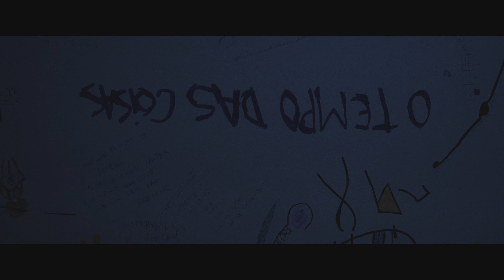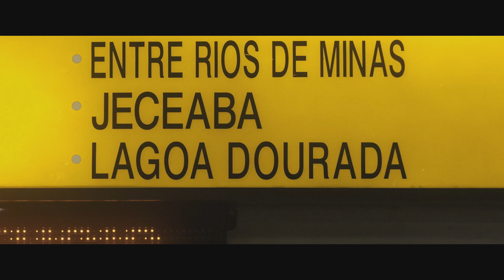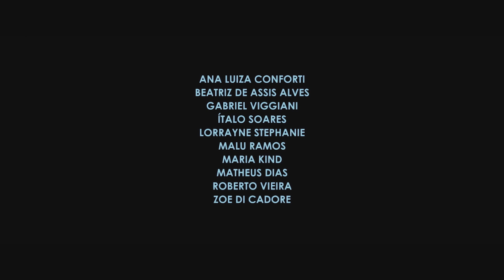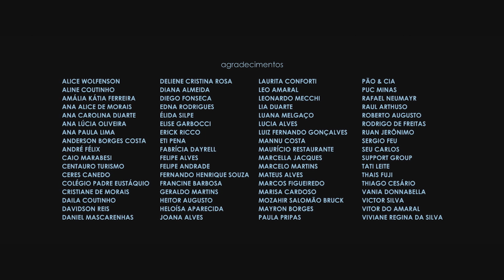NADA (Nothing, 2017, 27')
Bia acaba de fazer 18 anos. O final do ano se aproxima e junto dele o ENEM. A escola e os pais de Bia estão pressionando para que ela decida em qual curso vai se inscrever. Bia não quer fazer nada.

com
Clara Lima, Rejane Faria, Carlos Francisco, Karine Teles, Bárbara Sweet, Pabline Santana, Renato Novaes.

Gabriel Martins

Produção Executiva
Thiago Macêdo Correia

Zoe di Cadore

Diogo Lisboa, Rick Mello

Direção de Arte e Figurinos
Rimenna Procópio, Tati Boaventura

Som
Francisco Craesmeyer, Maurílio Martins, Marcos Lopes, Tiago Bello

Trilha Sonora
Marlon Trindade

Montagem
Thiago Ricarte

Diretor Assistente
André Novais Oliveira

Lara Lima

Produção
André Novais Oliveira, Gabriel Martins, Maurílio Martins, Thiago Macêdo Correia

Empresa Produtora
Filmes de Plástico

Festivais e Prêmios
La Quinzaine des Réalisateurs de Cannes 2017, para 49th edition of the Directors’ Fortnight 2017. – França
25° Curtas Vila do Conde – International Film Festival – Portugal.
Encontro de Cinema Negro Zózimo Bulbul – Brasil.
28° Festival Internacional de Curtas de São Paulo – Brasil.
50° Festival de Brasília do Cinema Brasileiro – Brasil (prêmio de melhor trilha sonora).
19° FESTCURTAS BH – Festival Internacional de Curtas de Belo Horizonte – Brasil.
27° CURTACINEMA Festival Internacional de Curtas do Rio de Janeiro – Brasil.
10° JANELA INTERNACIONAL DE CINEMA DO RECIFE – Brasil.
13° Panorama Internacional Coisa de Cinema – Brasil.